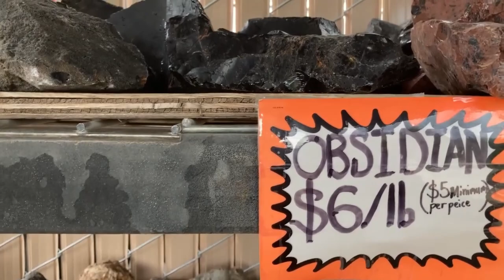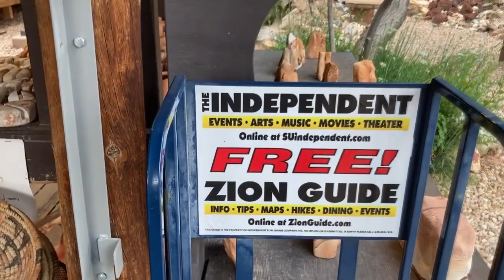ชมอุทยานสวรรค์ วัน100น้ำตก Zion National Park